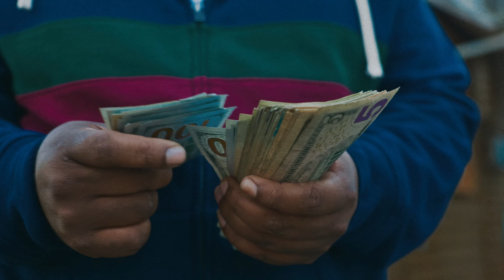Shake Back King x O.U. Bird - Pots and Pans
Directed + Edited by Antoine Thomas